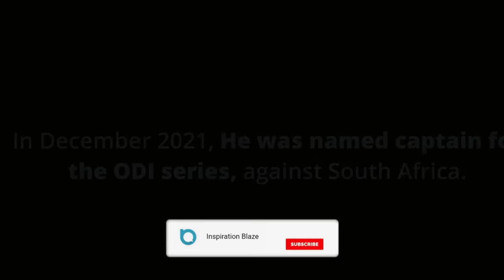क्या "कमाल लाजवाब" KL Rahul का Career ख़तम ? India vs Australia 2023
A tall, elegant right-hand batsman who can keep wicket in a crisis, KL Rahul is among the most highly rated opening batsmen in India's next generation. Rahul was a part of India's squad in the 2010 Under-19 World Cup and made his first-class debut later that year.
But he is struggling with his form in the longest form of the game.

kl rahul
kl rahul batting
kl rahul memes
kl rahul sting operation
kl rahul status
kl rahul dropped catch
kl rahul roast
kl rahul news
kl rahul flick shot
kl rahul best innings
kl rahul interview
Rohit Sharma
Virat KohliC Pujara
Axar Patel
KL Rahul
R Jadeja
R Ashwin
IND vs AUS
Team India
BCCI
Venkatesh Prasad
kl rahul venkatesh prasad
kl rahul aakash chopra
kl rahul VS Australia
kl rahul test vice captain
kl rahul test batting
inspiration blaze